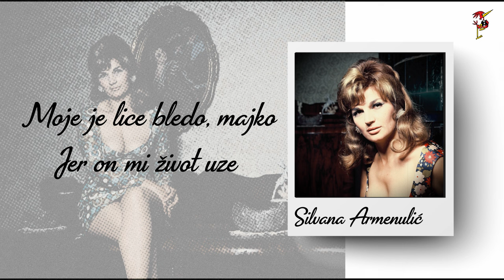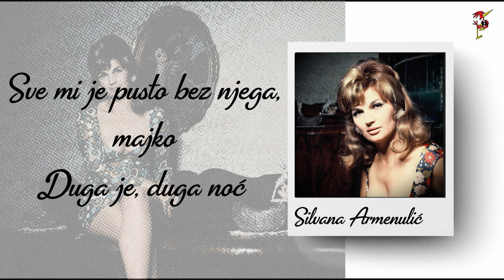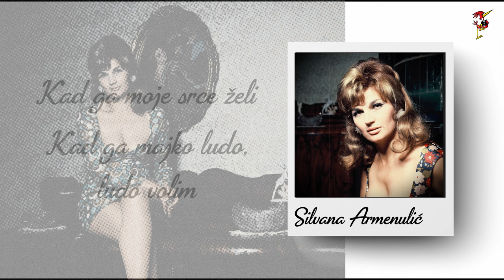Silvana Armenulić - Rane Moje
Music video by Silvana Armenulić performing Rane Moje.